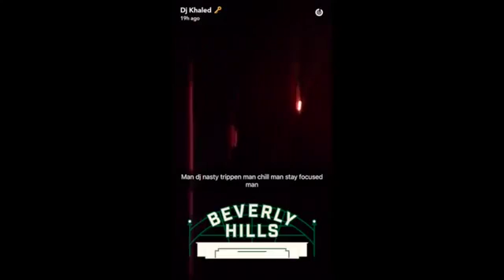DJ Drama Disses DJ Khaled (Street News Tv)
DJ Drama Disses DJ Khaled